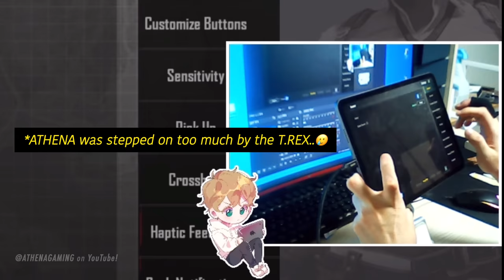THIS WILL BE MY LAST UPDATE, BUT IT'S INSANE!🐲 - PUBG MOBILE | SOLO vs SQUADS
Follow Me More!